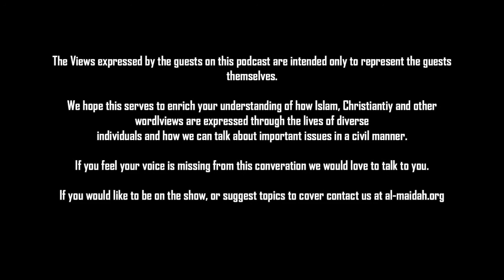Episode 58: Fasting in Christianity and Islam W/ Riaz Khan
On this episode I talk to a Muslim American city council member about the differences and similarities of how Christians and Muslims approach fasting.